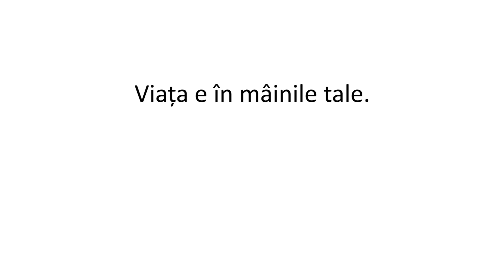Boala șoferului român - MIRCEA BRAVO